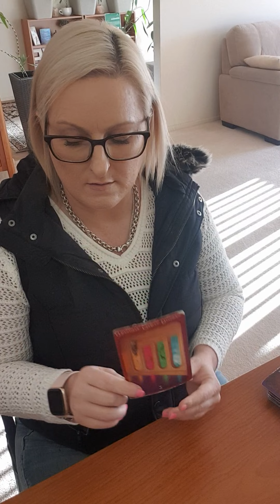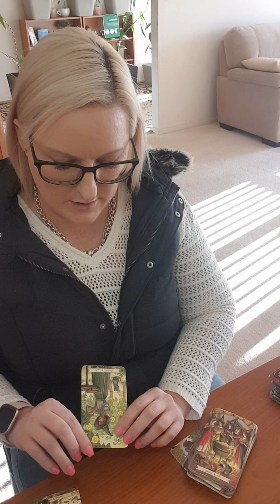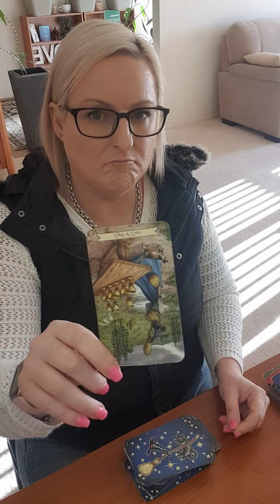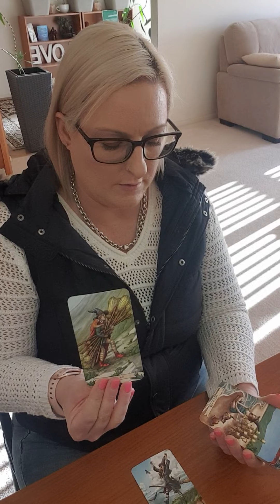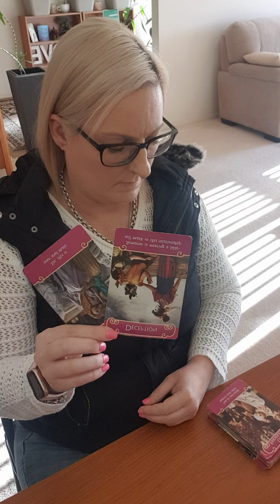CAPRICORN - 14-20 JUNE 2021 WANTING TO WALK AWAY. CHOICES! 🤷‍♀️🚶‍♀️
Weekly reading for Capricorn. Love for you to comment also.